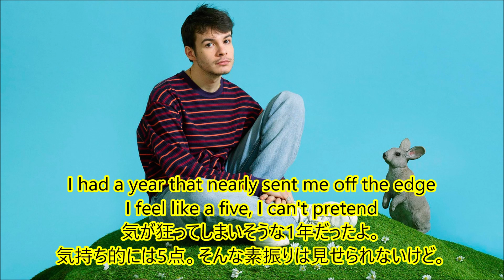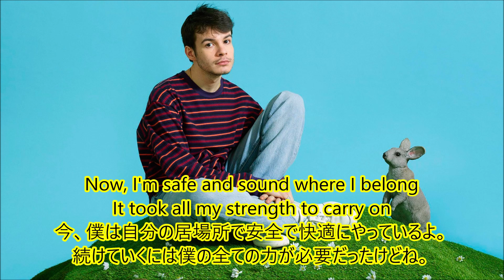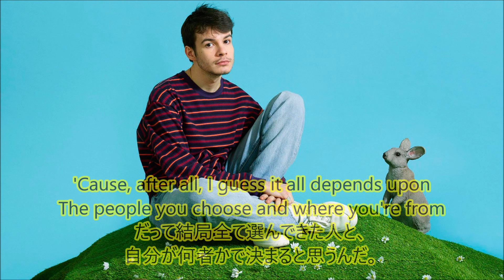洋楽 和訳 Rex Orange County - 10/10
Rex Orange County - 10/10

今回はリクエストいただきましたRex Orange Countyさんの10/10を訳させていただきました。

この曲はリクエストいただいたときに初めて知ったのですが
最初、10月10日？と思ってしまった私です。(欧米では10/10と日にちを記載する文化はありません)
だから配信を10/10にしてみたり、笑

10/10は10点満点ということみたいですね。
今年レーベルを移籍した彼ですが、それまでの思いや苦悩もこの曲に重なったのでしょうか。
がんばってもうまくいかなかった日々は5点くらいしかない。と歌われていました。

でも結局大事なのは
・自分が選んできた人
・自分が何者かということ
の2点だということを最後に締めくくっています。

本当にそうですよね。
自分はどうありたいのか、そして自分を支えてくれる(自分が支えている)人はどんな人なのか
ということが重要で快適に生きていくためにこの2つを大切にしていくことが大事なのだと私も思います。

実は彼は21歳という若さながら、17歳でデビューしたこともあり、他にも良い曲がたくさんあるみたいです。
これを機にいろいろと聴いてみたいと思います。